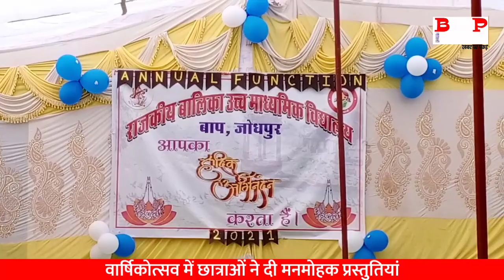वार्षिकोत्सव में छात्राओं ने दी मनमोहक प्रस्तुतियां, नंदकिशोर तंवर व प्रकाश रंगा का किया अभिनंदन